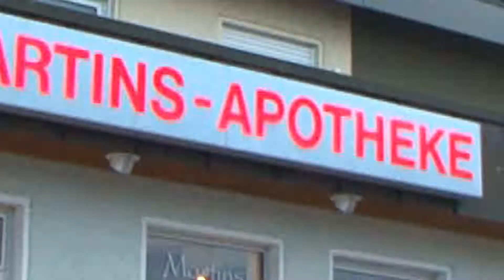So viele Tabletten!